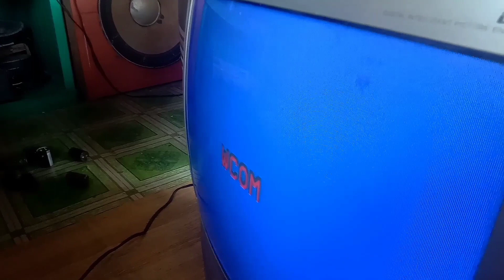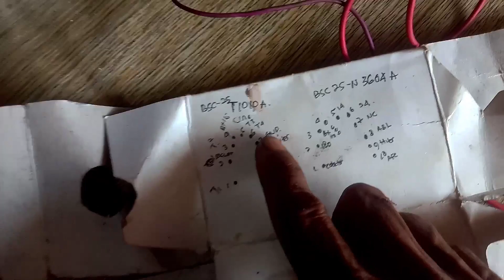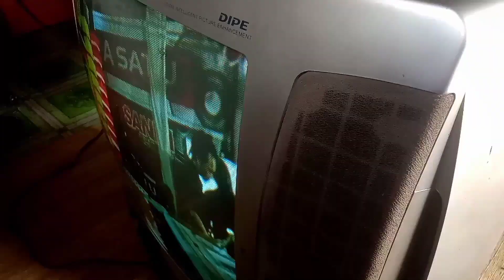Cara modifikasi plybeck tv cina